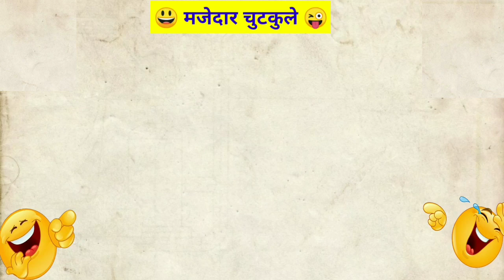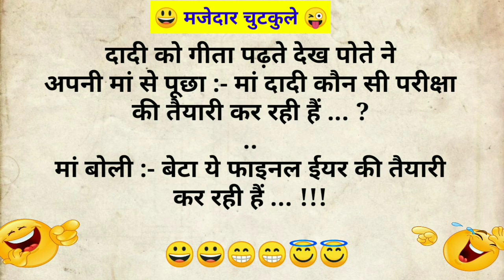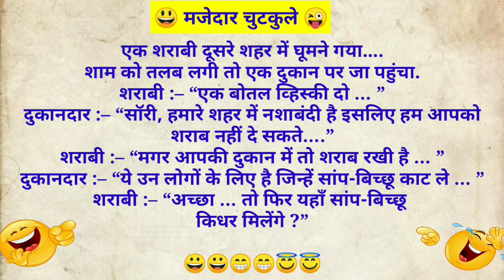मजेदार चुटकुले 🤑Majedar Chutkule 😜 || jokes in Hindi 😀|| tell me a joke || chutkule image